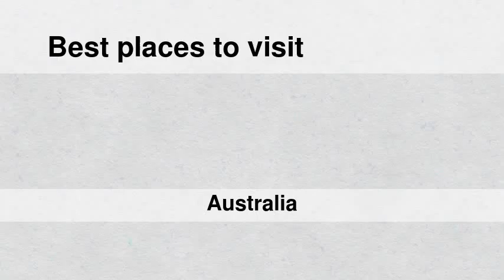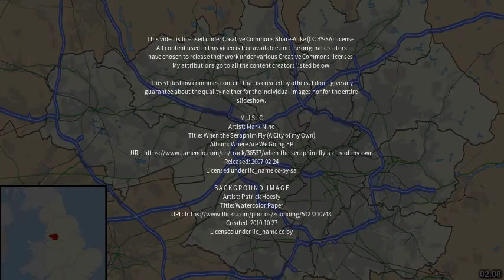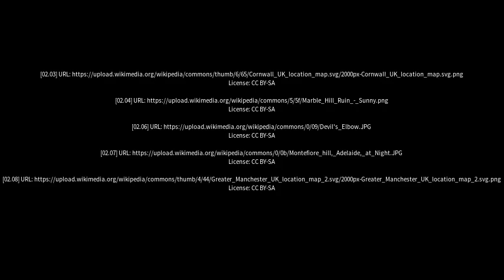Best places to visit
Best places to visit - Kersbrook (Australia) Best places to visit - Slideshows from all over the world - City trips, nature pictures, etc.